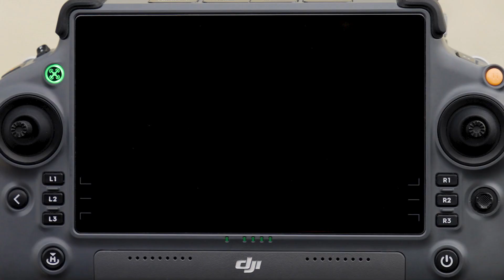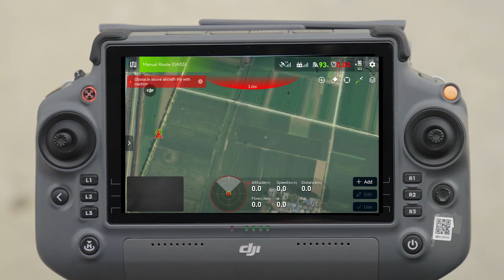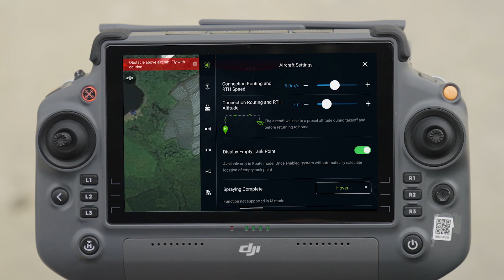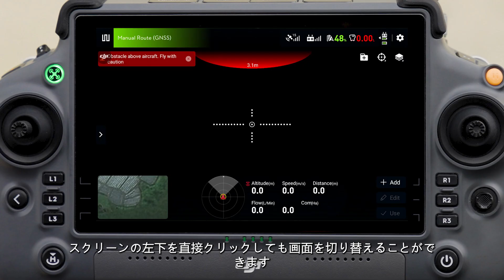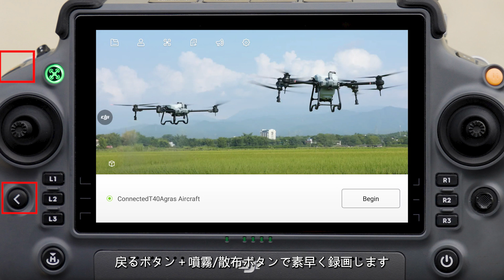Agras T25 ユニバーサルリモコン解説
このビデオでは、Agras T25のユニバーサルリモコンの詳細な操作方法と機能について解説します。画面に配置されたリモコンの各ボタンやスイッチに焦点を当てています。
👉 Agras T25のリモコンの全てをマスターし、農業用ドローンの安全な運用を学びましょう！

AGRAS T25の詳しい製品情報は製品ページから

DJI AGRAS 販売代理店

DJI JAPAN農業Facebook
DJI農業ドローンの情報収集は日本農業公式Facebookから

「この動画は全世界向けに作成されたものであり、お住まいの地域によっては詳細な規則が異なる可能性があります。ご理解の程、よろしくお願いいたします。正規代理店で受けた教育内容と異なる場合は、受けた教育内容を守るようにしてください。」